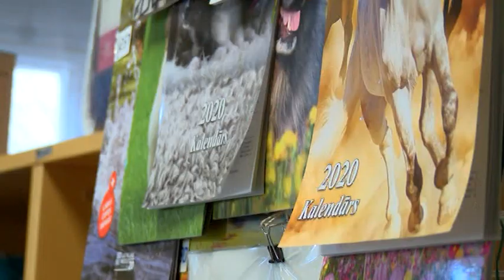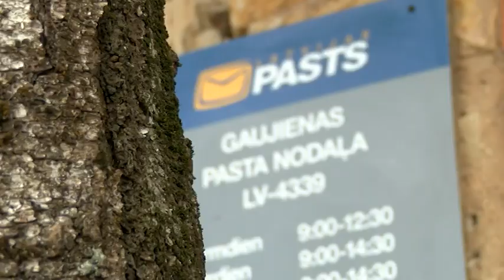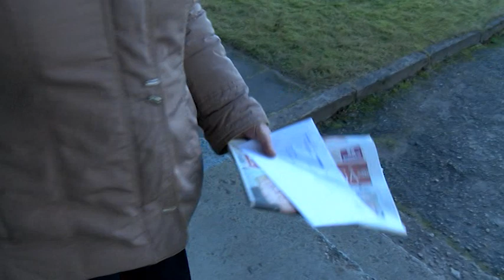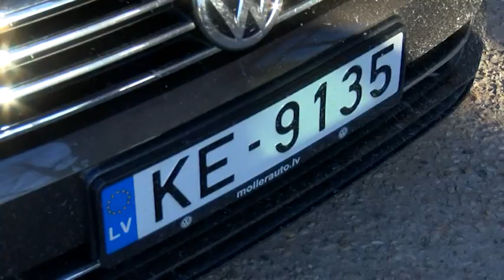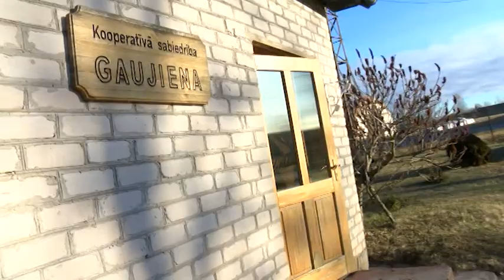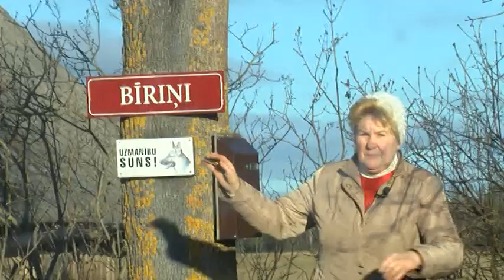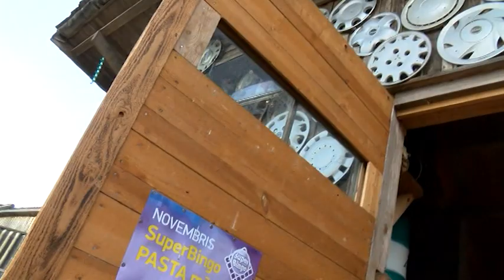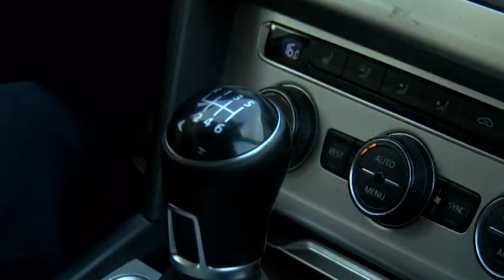Tā dzīvojam. Gaujienas pastniece (11.11.2020.)